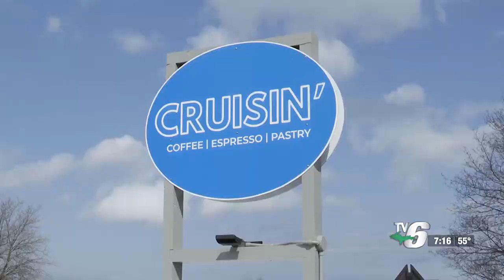Ishpeming Cruisin’ Coffee celebrates 1 year anniversary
Cruisin’s co-owner says the first year of business in Ishpeming has been great and he’s excited to see what the future holds for the location.